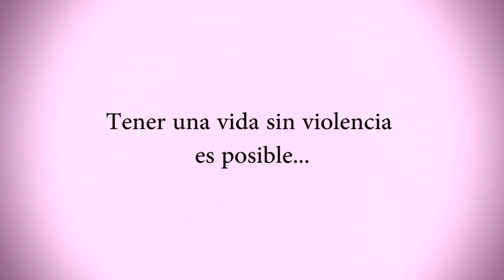Campaña contra la Violencia de Género